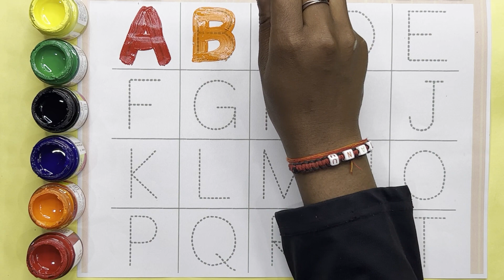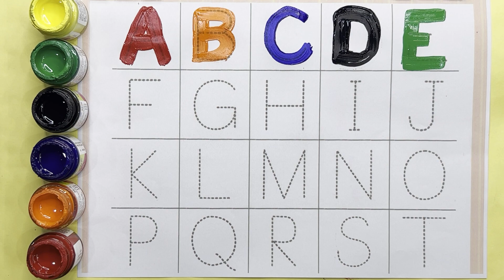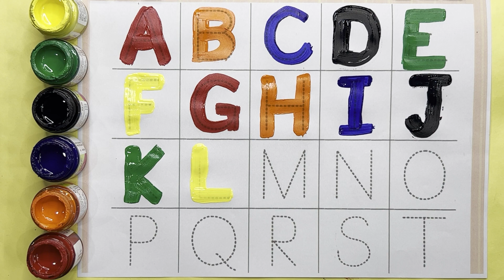A for Apple,B for Ball, Alphabets, छोटे बच्चों की पढ़ाई